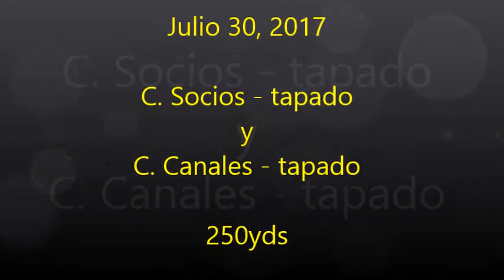3 Socios tapado y Canales Tapado